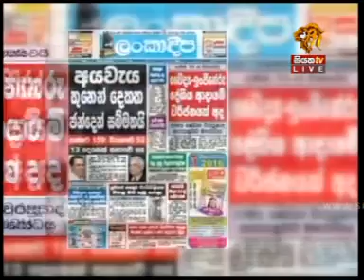Siyatha TV News 2015 12 03